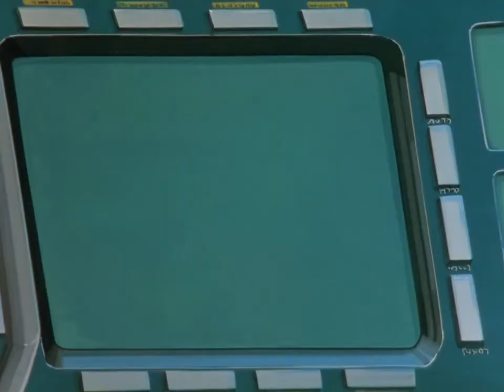Robotech Episode 01 - Boobytrap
An abandoned alien battle fortress crash-lands on Earth in 1999, stopping a world war in the process. The international scientific community spends the next ten years reconstructing the damaged ship, called the SDF-1. At the ship's launch in 2009, a race of giant alien warriors, the Zentraedi, appear and attack Earth in a bid to capture the vessel. Young sport pilot Rick Hunter has his first experience with a rather odd fighter plane.